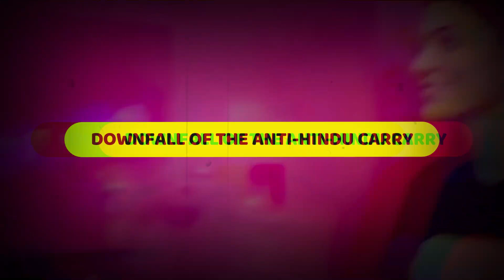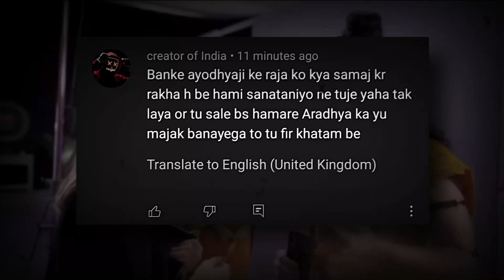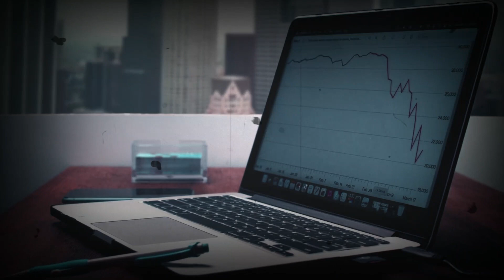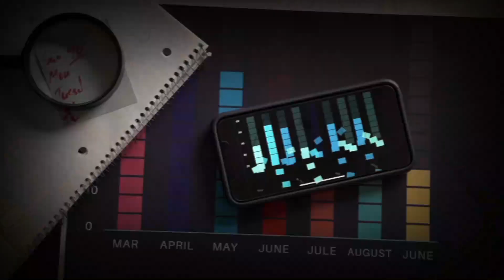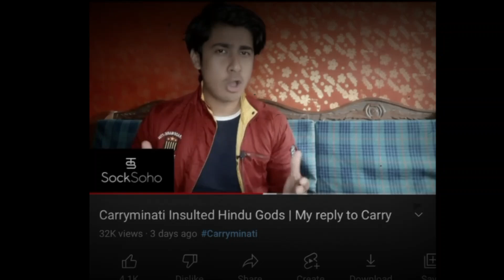Downfall of Anti-Hindu @Carryminati has begun !!!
Is Carry Minati really wrong in his latest video? His downfall is started?

let's understand the important aspects and controversy behind his latest video deeply.

bohot accha lag ra hai carry ka tag daalke